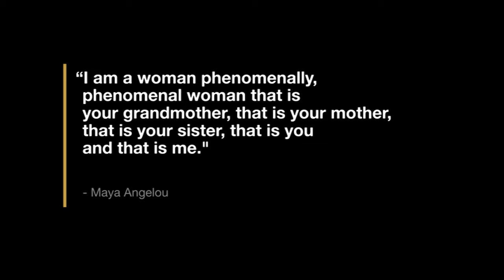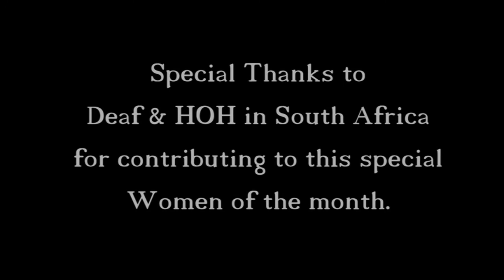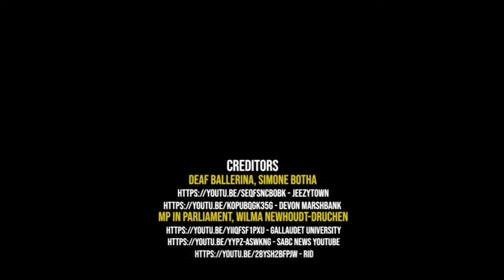SociGO Women of the Month 2020